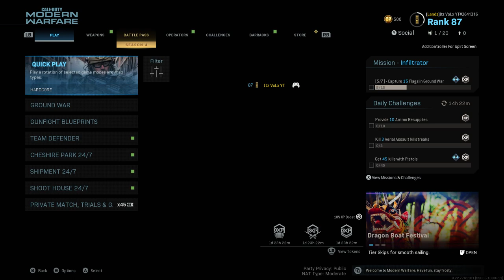How To Get Damascus on All Launchers (FAST GUID).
I hope you guys found thins video helpful. Let me know what other types of videos you want me to upload. Thank you and have a great day.

2020 Goals:

500,000 Total channel views
20,000 Hours of Watch time
Upload 100 Videos

I know that these goals may seem absurd. However, I always like to shoot as high as I can for something.
Thank you for all the support. Have a great rest of your day/night.